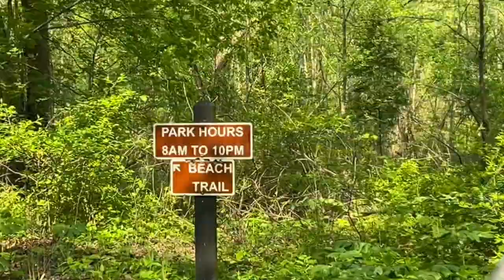camp vlog :) | warren dunes